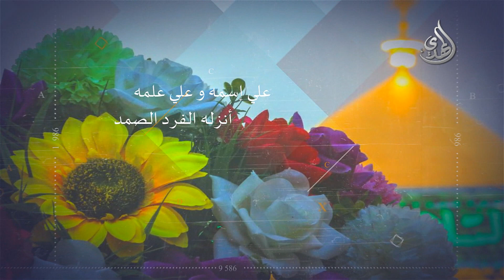علي علي - أباذر الحلواجي